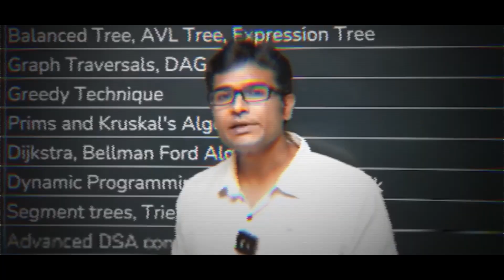Should I join GATE Recorded or Live Classes | GATE 2026 | GATE CS |GATE DA|Prof. Ravindrababu Ravula